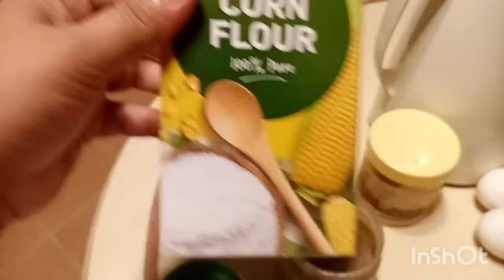Bala-Bala Indonesian food or tortang Gulay|Inday Cess Tv